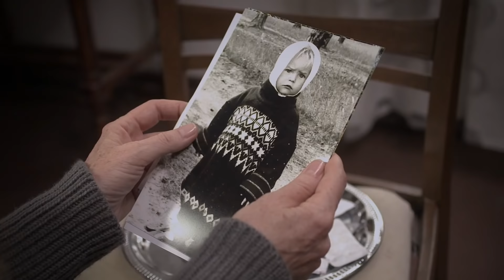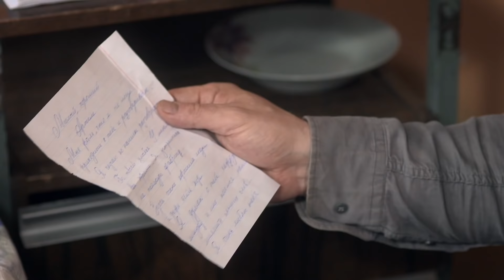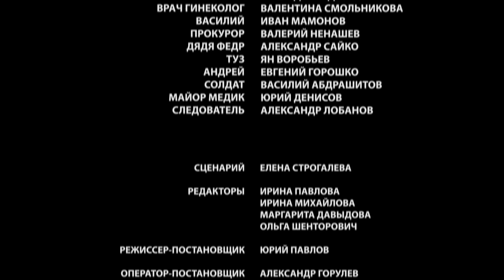Сериал Незабудки 2 серия - Мелодрама / Лучшие фильмы и сериалы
О сериале:
Алена, юная, наивная девушка из маленького городка, недавно окончила школу и готовится к экзаменам в московскую консерваторию. Однако все планы рушит первая и, к несчастью, безответная любовь: Алена теряет голову от офицера Артема. Ему же совсем не до чувств едва знакомой девушки — у него своя жизнь и своя любовная драма..
Вероятно, героиня уехала бы в Москву и начала всё заново, если бы Артема, капитана с безупречной репутацией, по ложному доносу не отправили в тюрьму. Узнав об этом, романтичная Алена отправляется в ссылку за любимым, которому она вовсе не нужна…

Год: 2013
Страна: Россия
Жанр: Мелодрама
Продолжительность: 47 минут, 2 серия
Режиссер: Юрий Павлов
Сценарий: Елена Строгалева
Продюсер: Александр Кушаев, Ирина Смирнова, Дмитрий Зайцев
Актёры: Елена Шилова, Антон Пампушный, Артем Крестников, Наталия Солдатова, Александр Арсентьев, Екатерина Травова, Ирина Бразговка, Наталья Батрак, Екатерина Порубель, Дарья Иванова